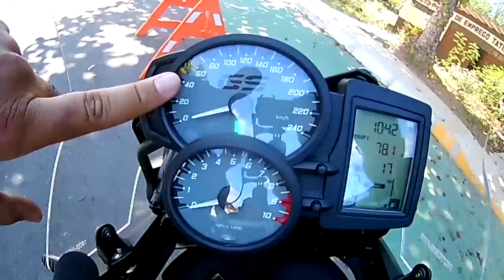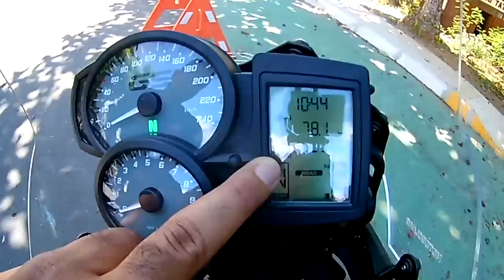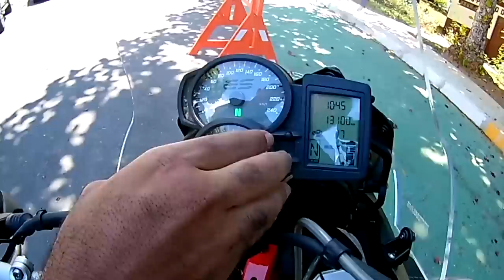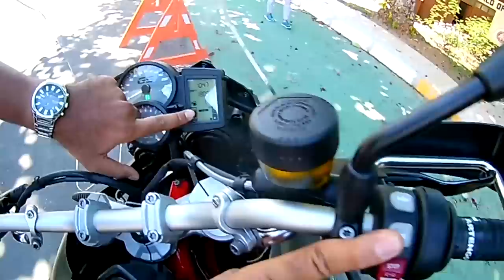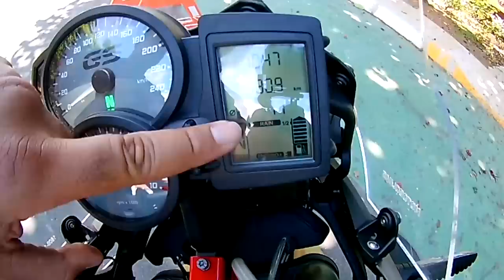Review BMW F800 GS 2017 - Boa pra jogar na ribanceira e tacar fogo!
Participe da rifa de um KIT MOTOVLOGGER com Jaqueta, capacete, luvas e uma CÂMERA DE AÇÃO, tudo isso por R$10,00!